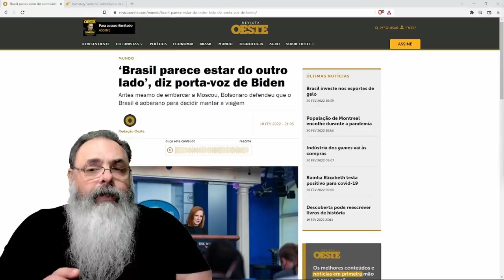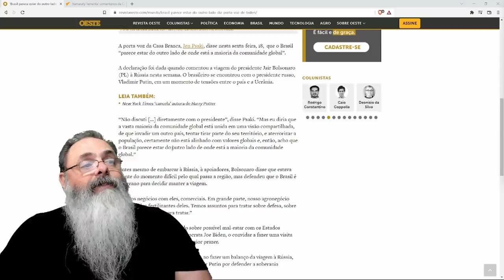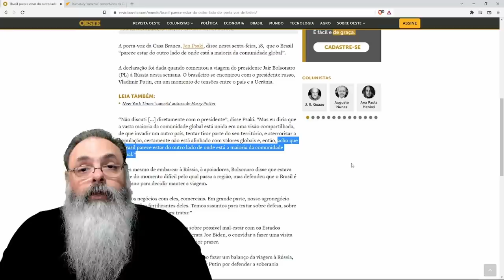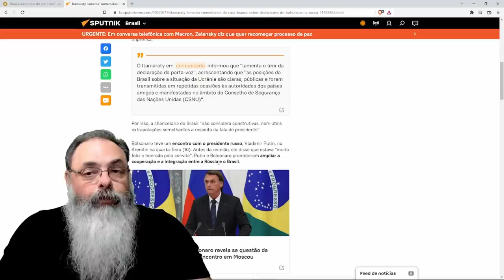Psaki diz que Brasil é favorável a invasão da Ucrânia